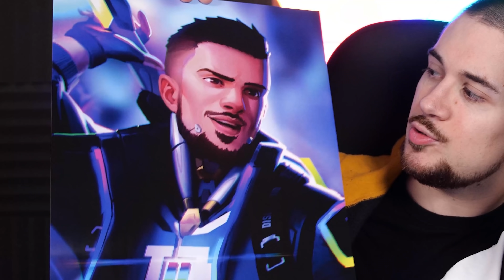Mon nouveau PC Gamer (2020)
Je suis heureux d'enfin pouvoir vous présenter mon PC gamer de folie avec le quel je fais mes montages vidéos, je stream et fais mes meilleurs games.
Il embarque un i9-9900ks, une ROG Strix RTX 2070 Super et tout un écosystème RGB Corsair !

CONCOURS POSTER :

3) Like le tweet de cette vidéo (épinglé)

COMPOSANTS DU PC :

i9-9900k (Le ks n'est plus vendu)
Asus ROG Strix 2070 super
Corsair Crystal Series 680x
Asus ROG Strix Z390-E Gaming
Corsair Dominator Platinum RGB
Corsair H110i Pro XT
Corsair LL120 RGB
Corsair LL140 RGB
Corsair MP600
Raiser Asus RS200
Cablemod rouge et noir
Corsair RM750x
Corsair Lighting Node PRO

Merci à Asus ROG, Corsair et Intel !

Windows 10 Pro (code 20% DD20)

MON MATÉRIEL :

Panneaux LED RGB
Néons flexibles RGB
Bras micro
Clavier Gamer
Clavier montage
Souris gamer
Souris montage
Casque Gamer
Casque Gamer 2

MES LIENS